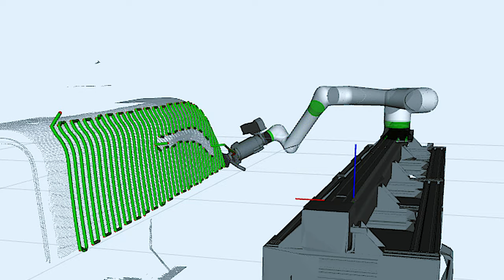GrayMatter Robotics' Scan&Sand™ for High-Mix Surface Finishing Needs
GrayMatter Robotics' Scan&Sand™ technology can scan, learn and start sanding your high-mix parts in seconds - without prior programming, at the push of a button.